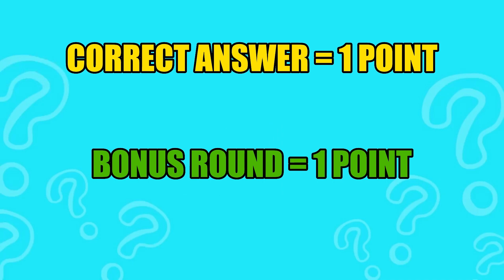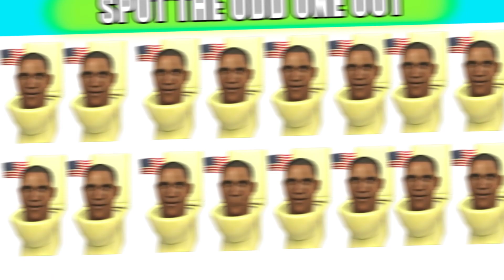Guess the SKIBIDI TOILET Voice #34 | Skibidi Toilet PRESIDENTS | Obama, Putin, Trump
How many Monsters can you get right? 🤔🔥